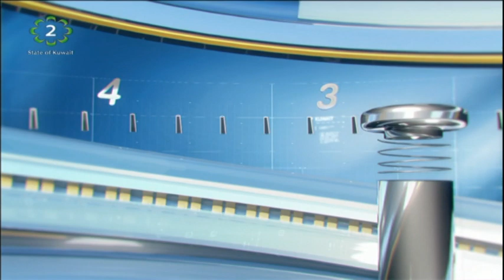Kuwait in 30 Minutes January 28 , 2018 (Smart Meeting) (1)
Kuwait in 30 Minutes January 28 , 2018 (Smart Meeting)